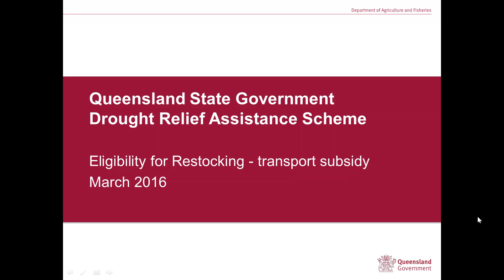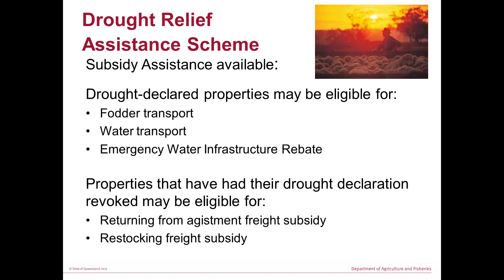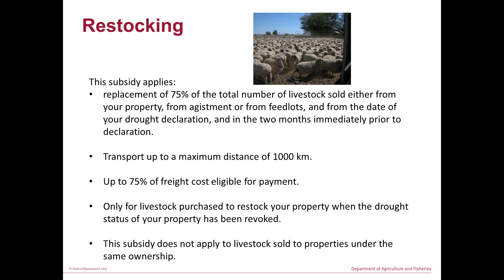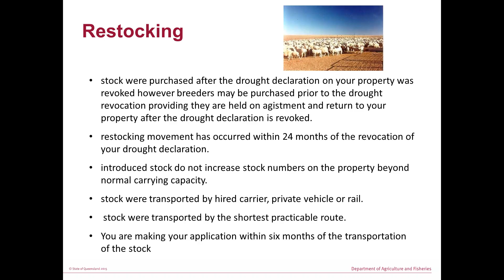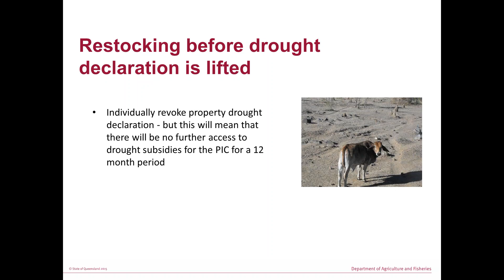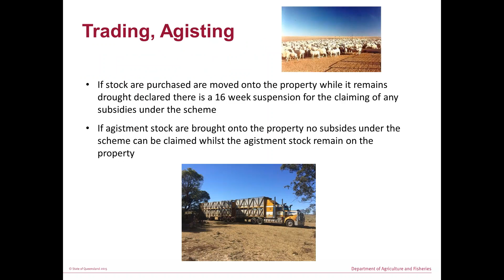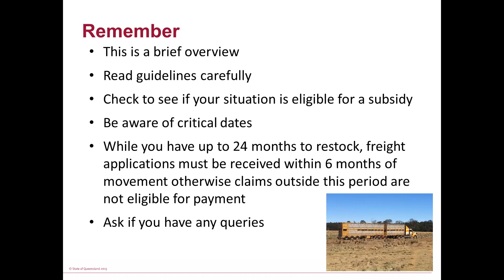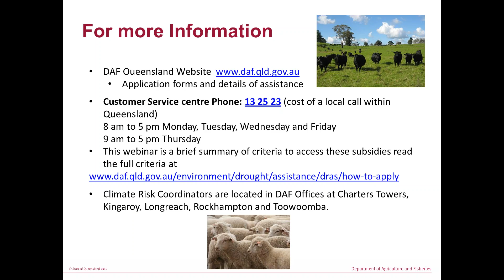Transport subsidies for restocking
This transport subsidy for restocking is part of the Queensland Government Drought Relief Assistance Scheme. Find out if you are eligible for this subsidy and important considerations before accessing it. Presenter is Damien O'Sullivan (Senior Extension Officer), Department of Agriculture and Fisheries, Kingaroy.